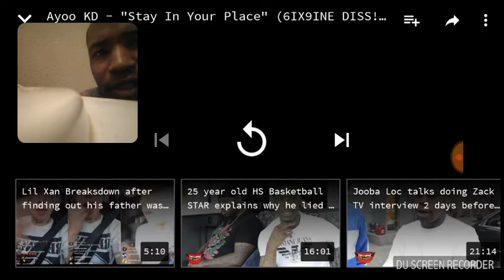Ayoo kd stay in your place reaction